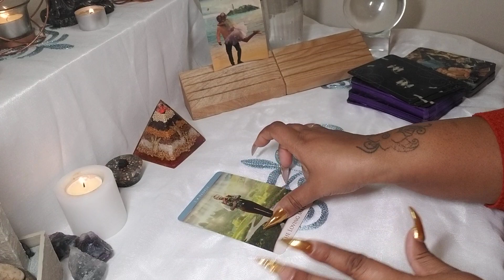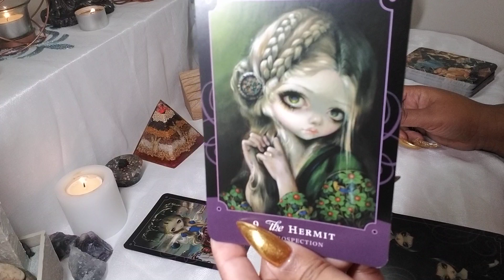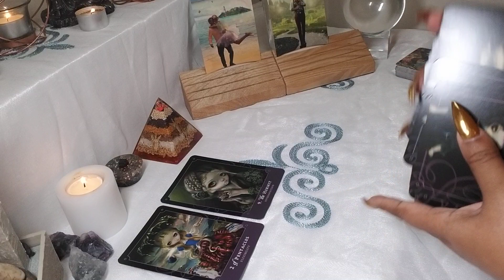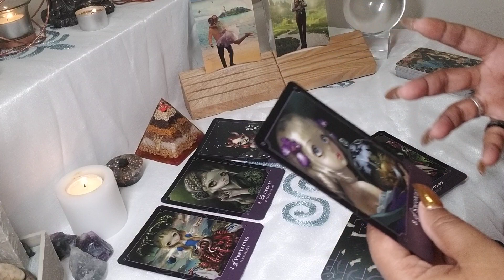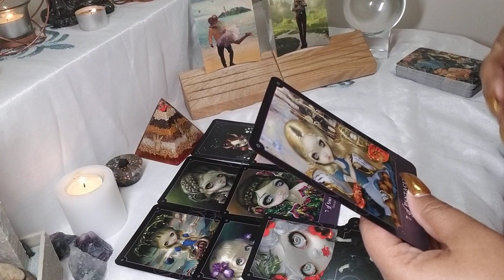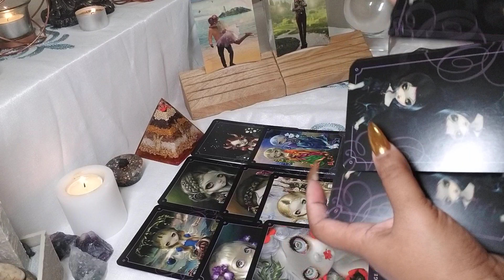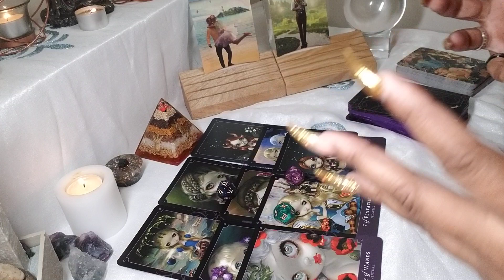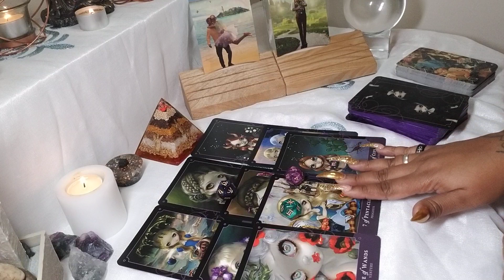Aries ♈ Your Next 72 Hrs. (Feb. 14 – 16) General Tarot Reading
Personal Readings:
All Readings: